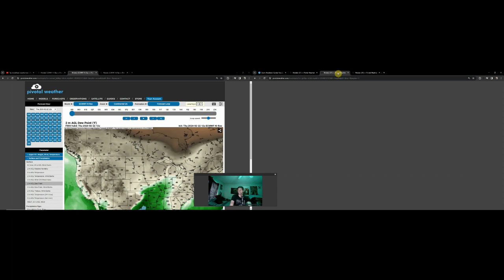Pay Attention! This Storm Could Be BIG!!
Well, today the posted a very rare day 6 and day 7 pair of slight risks for severe weather. This basically means that there's a considerable amount of confidence for severe storms to initiate. We're gonna take a closer look at the parameters and talk about what may lead to upgrades...